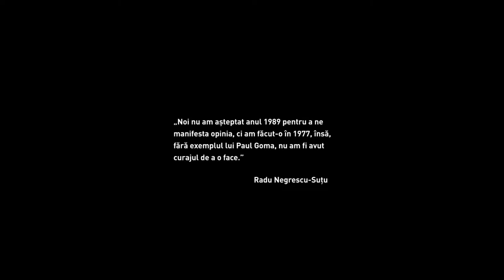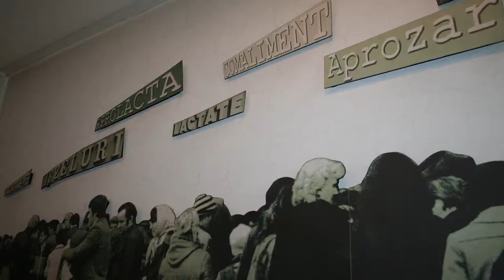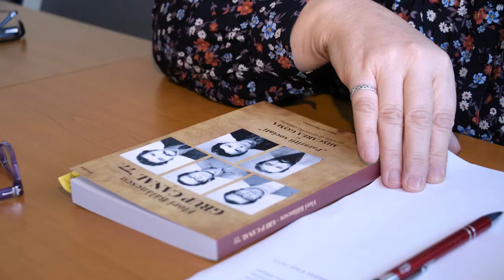Grup Canal ‘77 | AFF 2019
Dragoș Zămosteanu | Romania | 2019 | 72’
Romania 2019
798_2019 Romania 2019

Synopsis:
After trying different ways to leave Romania, five young adherents of the Goma Movement are condemned for social parasitism because they wanted to step out of the communist “paradise”. Their odyssey is told by the sole survivor of the group, Mr. Radu Negrescu-Sutu.